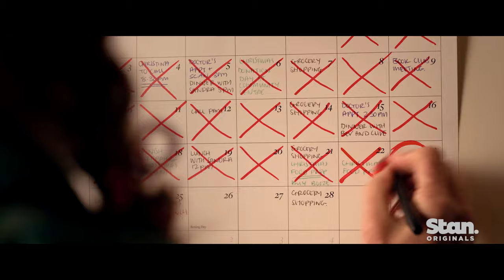Official Trailer | Jones Family Christmas | A Stan Original Film.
Get ready for merry mayhem this festive season with the Jones family. Directed by Stef Smith and starring Heather Mitchell, Ella Scott Lynch exciting new talent Max McKenna,  Neil Melville, Nicholas Denton, Dushan Philips, Tahlee Fereday, Jimmy Rees, and Australian comedian Tanya Hennessey.  Jones Family Christmas is a warm-hearted multi-generational comedy told through the lens of an Australian family whose Christmas is impacted by bushfires.

Eccentric grandmother Heather Jones (Heather Mitchell) has finally managed to get her family under one roof for Christmas. But all is not merry and bright in this rural home. Before Heather even has a chance to interrogate her kids about their failing love lives, the family receives a fire evacuation order. Suddenly, the Joneses are on the run. Heather and her family must band together as they rediscover what matters most – each other. The Stan Original Film Jones Family Christmas premieres November 23, only on Stan.